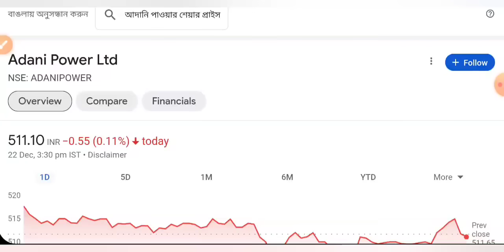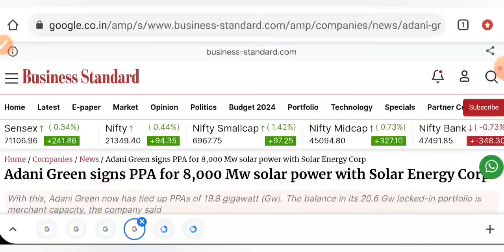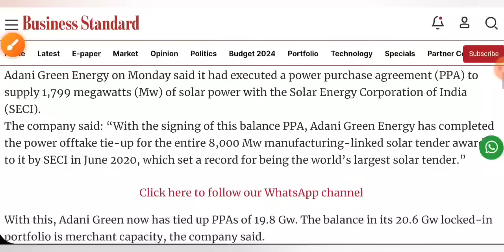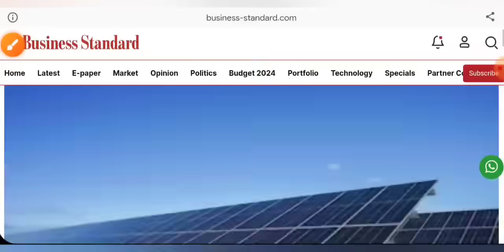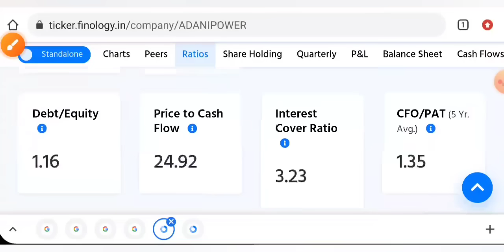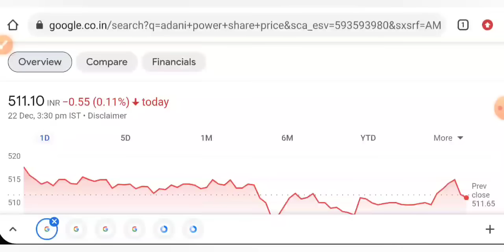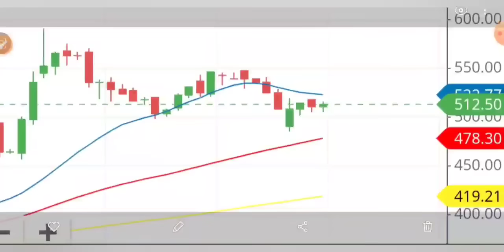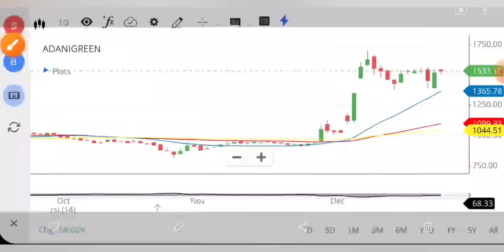ADANI POWER SHARE LATEST NEWS 😇 ADANI GREEN SHARE NEWS TODAY • ADANI POWER PRICE• STOCK MARKET INDIA